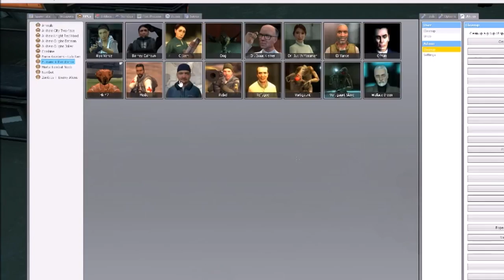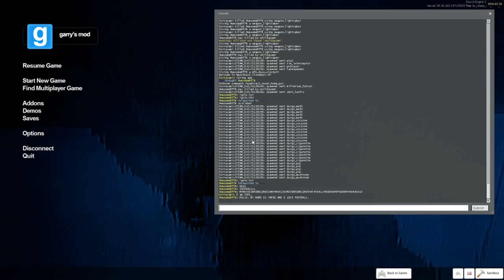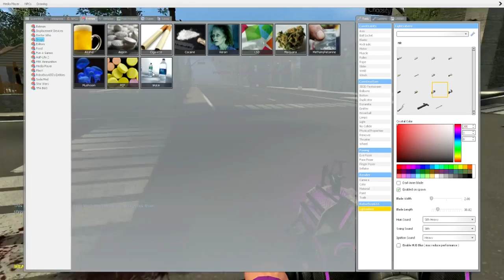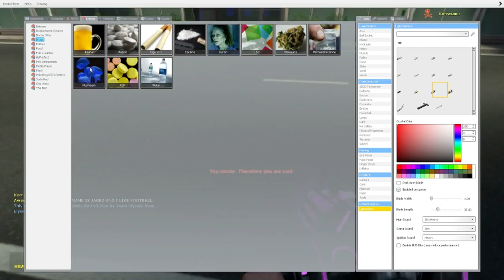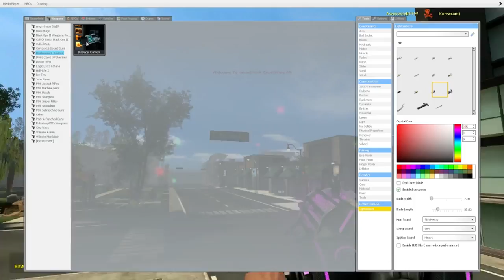1000 Subscribers - Special Video Montage